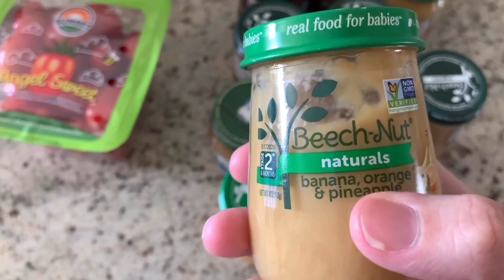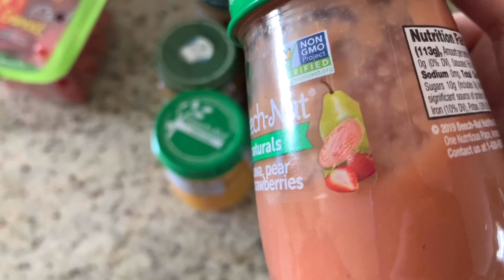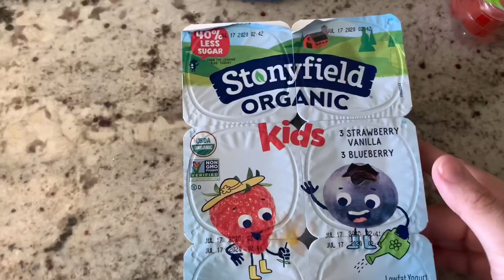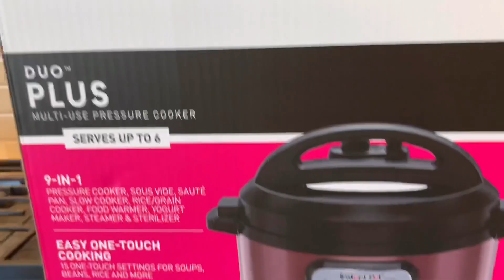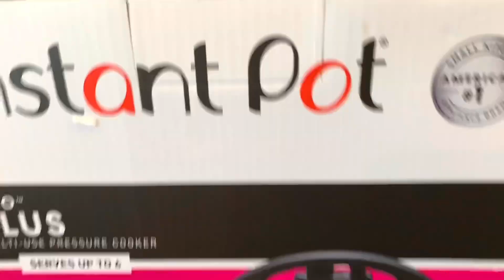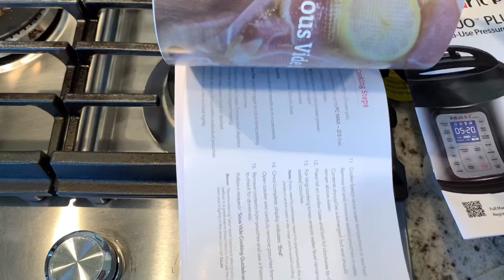ACHEI NO LIXO DOS ESTADOS UNIDOS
Achei no lixo dos gringos.